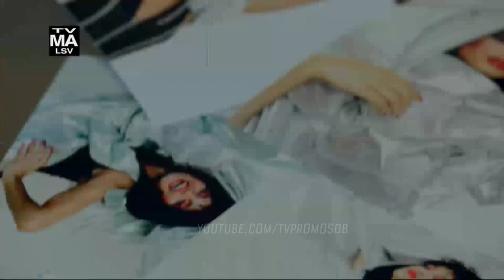Pose 2x03 Promo "Butterfly/Cocoon" (HD)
Pose 2x03 "Butterfly/Cocoon" Season 2 Episode 3 Promo - A fatal mishap with a client leads Elektra to seek out the counsel of Blanca and Candy. Meanwhile, moving from friends to lovers proves to be a challenge for Angel and Lil Papi. Written By: Our Lady J.; Directed by: Janet Mock.

Pose 2x03 Promo/Preview "Butterfly/Cocoon"
Pose Season 2 Episode 3 Promo

» Watch Pose Tuesdays at 10:00pm/9c on FX
» Starring: Evan Peters, Kate Mara, James Van Der Beek